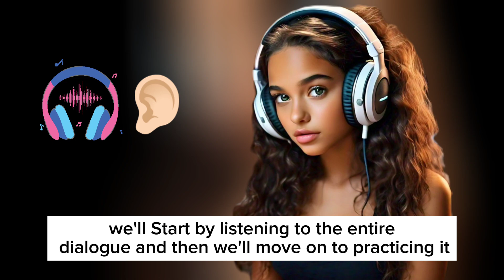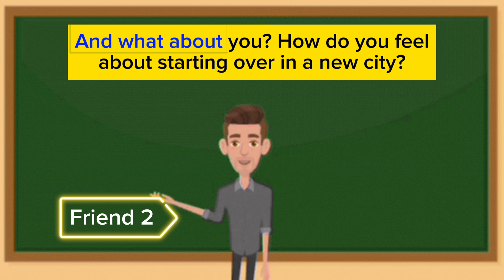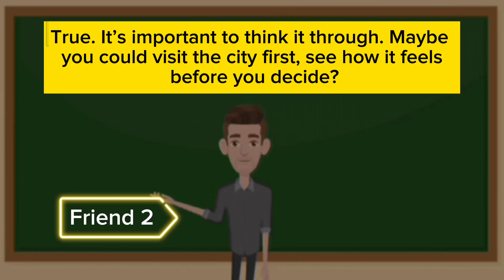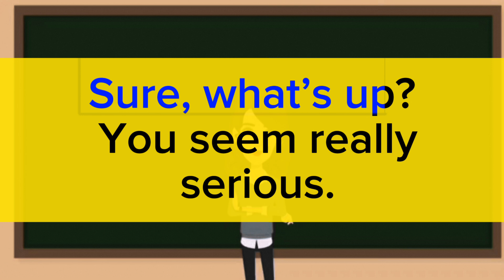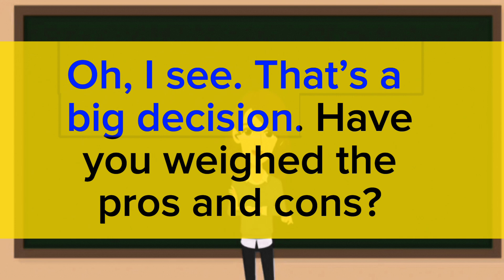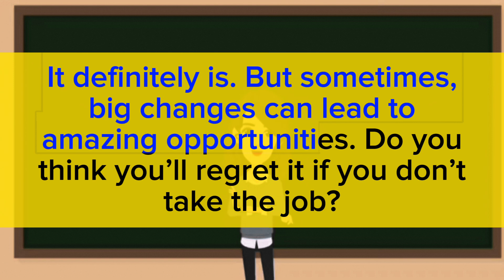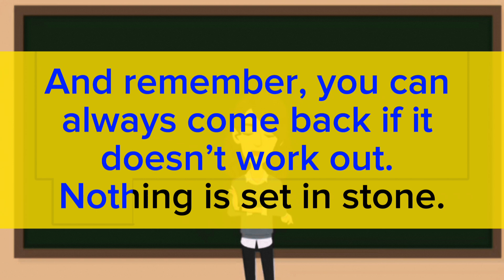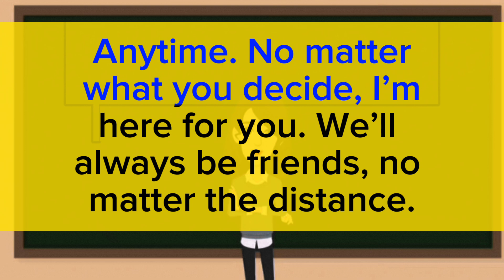Speak english with me Day#114 | Conversation between two friends |Conversation in English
Boost Your English Speaking Skills | Interactive Practice Session | Verbal Voyage with Misbah Khalid

Looking for hands-on English speaking practice? Join Verbal Voyage with Misbah Khalid for an engaging session dedicated to practicing spoken English! In this video, participate in live speaking exercises, conversation drills, and practical tips to enhance your fluency and confidence in English communication.

🎙️ What to Expect:
•Interactive speaking exercises for real-time practice
•Tips to overcome hesitation and improve pronunciation
•Engaging prompts for varied conversation topics
•Live demonstration of effective speaking techniques

🌐 Whether you're a beginner or seeking to refine your speaking abilities, this session offers a supportive environment to sharpen your English-speaking skills.

Share your thoughts and progress in the comments below.

Let's embark on this verbal voyage together! Happy speaking! 🗣️✨

speak english with Shivangi
speak english with ai
speak english
learn english
english conversation
how to speak english fluently
talk english with me
american english
fast english
english pronunciation
speak fluent english
verbal voyage with misbah khalid